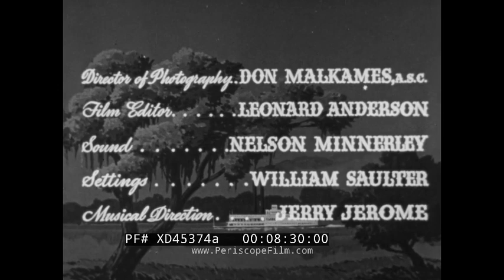1940s “SOUNDIES” REEL: LAMBETH WALK, SONGS OF THE SOUTH, “DINAH” w/ BOB HOWARD XD45374a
This reel compiles 4 distinctly different short musical featurettes which touch variously on anti-fascism, racist minstrelsy, and underrepresented black performers of the 1940s (TRT: 20:00):

1) “Schichlegruber - Doing the Lambeth Walk, Assisted by the Gestapo Hep-Cats” a 1942 short propaganda film by Charles A. Ridley of the UK Ministry of Information. This parody, an early “found footage” re-edit of Leni Riefenstahl's “Triumph of the Will” was re-mixed to make pompous Nazis appear foolish doing “The Lambeth Walk,” a contemporary dance craze reviled by the party as “Jewish mischief and animalistic hopping.” The title references the surname of Adolf Hitler’s grandmother Maria Schicklgruber.  The film was released in the U.S. by Leslie Winik, known for his “Sportsbeams” newsreels. Adolf Hitler appears to strike up a marching band and officers, who march forward and back in reverse motion, timed to music from the 1937 musical, “Me and My Girl” (0:25). A boy whistles, adoring audience members appear to cheer on the mockery, and goose stepping is continuously undercut by comical editing. (0:08-2:34).

2) “Castle Films Presents The Music Album: Songs of the South.” This compilation of “soundies” was released by Castle Films, a newsreel company turned distribution service for consumer prints of one-reel films. Soundies were 3-minute shorts shot on 35mm film and originally distributed for the Panoram, a 16mm looping “movie jukebox.” Selections include “Showboat Melodies with the Marshalls,” a troubling look into a bygone era of entertainment. A sign reads: “Tonight, Showboat Plantation Melodies.” A steam whistle, a riverboat. White performers lip sync Stephen Foster’s “Oh Susanna,” “Swanee.” Women wear bonnets and ruffled, anachronistic costumes (2:45). As “Camptown Races” begins, we see a particularly egregious example of “blackface,” an offensive, racist tradition of theatrical makeup used by non-black performers to caricature black people (4:10). “Dear Old Southland sung by the Dixiars,” shows costumed white performers lip syncing “My Old Kentucky Home” (5:36). The minstrel song, “Oh, Dem Golden Slippers,” features cutaways to black performers in stereotypical vignettes that romanticise plantation life of the enslaved and grossly misrepresent conditions under slavery (6:00). Men and women of color mouth words sung by white vocalists and smile before a brisk rendition of “Dixie” concludes the medley. (2:34-8:07).

3) “Official Films Presents Stephen Foster Melodies,” a 1946 compilation of more 19th-century flavored soundies directed by William F. Crouch featuring The Elm City Four, Jeni Freeland, Tommy Morton, and Gretchen Houser. This sequence takes a “Gone With the Wind” inspired look at courtship in the antebellum south, complete with a full spectrum of racist African American stereotypes. “Jeanie with the Light Brown Hair” sees four white men singing to blonde Jeni Freeland, best remembered as the model for Blue Bonnet Butter’s mascot (8:48). Dance break. Twirling petticoats, banjo playing (10:47). “Beautiful Dreamer” cues the entrance of brunette dancer Gretchen Houser in a Victorian hat (11:44). The minstrel number “Old Black Joe,” sung by whites, is accompanied by a romanticized depiction of a nostalgic, elderly enslaved man with strained hearing (3:18). Another dance break outside a mock “carriage house” with a black man playing banjo for young girls, a broadly grinning man in livery uniform (14:28). “Camptown Races” and “Swanee” close the program. (8:10-17:17).

4) “Dinah starring Bob Howard,” Soundies are also remembered for preserving historic performances by African-American artists who were denied greater opportunities in feature films, as is the case with this cheerful short from 1944. Performer Bob Howard was a Massachusetts native who made a name for himself as a singer on swing records of the 1930s. Following a residency at New York’s Park Central Hotel, he was signed to Decca, where he provided vocals for “hot” sides that also featured luminaries Benny Carter, Ben Webster, Cozy Cole, and Artie Shaw. In this short directed by William F. Crouch, Howard lip syncs and mimes playing piano in a sheet music shop set decorated with musical notes while singing “Dinah,” by Harry Akst, Sam Lewis, and Joe Young (20:45). An uncredited woman dancer makes a memorable appearance (21:40). Actors of color are depicted distractedly shopping for music among the excitement. (20:38-23:13).